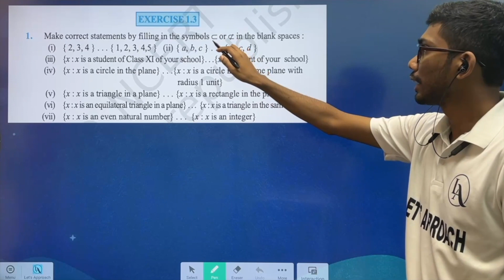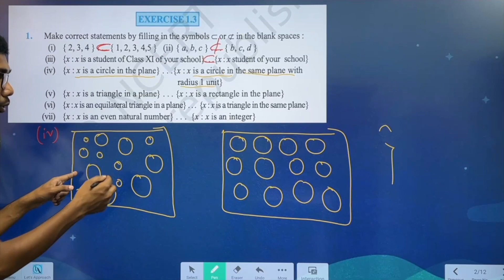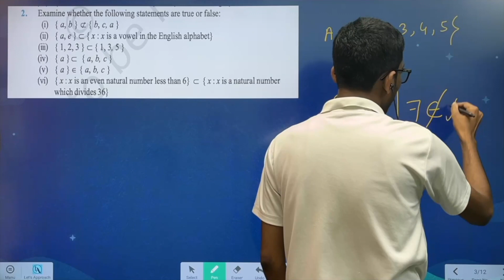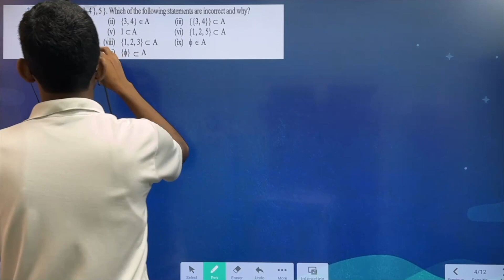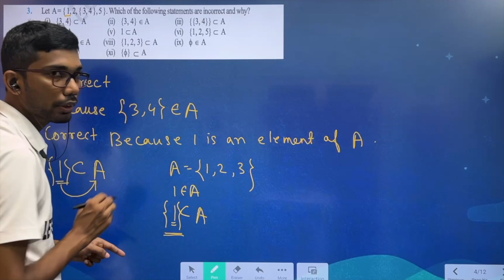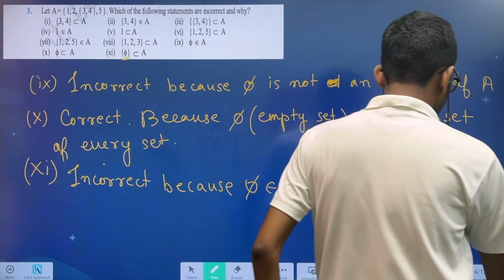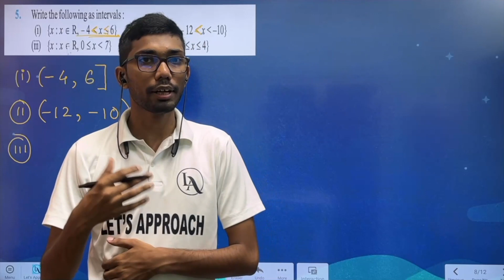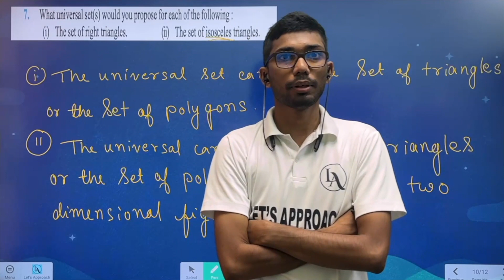Class 11 Maths Exercise 1.3 Solution in Assamese | CHAPTER 1 SETS | NCERT | AHSEC | Let's Approach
Let's Approach:- Assam's No. 1 Online Platform for Class 11 & 12 Physics & Mathematics. Also, Best Free Platform for Class 10 Science & Mathematics.

🎯আমাৰ লাইভ ক্লাছত জইন হবলৈ 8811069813 নম্বৰত যোগাযোগ কৰা ।

🎯Prepare for Boards and competitive exams at Let's Approach by Best Educators.

📞Call Let's Approach for Detailed Information :- 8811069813

⚡𝙅𝙤𝙞𝙣 𝙞𝙣 𝙊𝙪𝙧 𝘽𝙚𝙨𝙩 𝘾𝙤𝙪𝙧𝙨𝙚 𝙁𝙤𝙧 ⚡

🔴𝐋𝐞𝐭'𝐬 𝐀𝐩𝐩𝐫𝐨𝐚𝐜𝐡 𝐀𝐩𝐩 𝐅𝐞𝐚𝐭𝐮𝐫𝐞𝐬 :-

👉𝐋𝐢𝐯𝐞 𝐢𝐧𝐭𝐞𝐫𝐚𝐜𝐭𝐢𝐨𝐧𝐬 𝐰𝐢𝐭𝐡 𝐄𝐝𝐮𝐜𝐚𝐭𝐨𝐫𝐬 𝐝𝐮𝐫𝐢𝐧𝐠 𝐋𝐢𝐯𝐞 𝐂𝐥𝐚𝐬𝐬𝐞𝐬.

👉𝐘𝐨𝐮 𝐜𝐚𝐧 𝐰𝐚𝐭𝐜𝐡 𝐫𝐞𝐜𝐨𝐫𝐝𝐞𝐝 𝐋𝐞𝐜𝐭𝐮𝐫𝐞 𝐔𝐧𝐥𝐢𝐦𝐢𝐭𝐞𝐝 𝐭𝐢𝐦𝐞 𝐚𝐟𝐭𝐞𝐫 𝐋𝐢𝐯𝐞 𝐂𝐥𝐚𝐬𝐬.

👉𝐑𝐞𝐜𝐨𝐫𝐝𝐞𝐝 𝐕𝐢𝐝𝐞𝐨 𝐋𝐞𝐜𝐭𝐮𝐫𝐞𝐬 𝐜𝐚𝐧 𝐛𝐞 𝐚𝐜𝐜𝐞𝐬𝐬 𝐞𝐚𝐬𝐢𝐥𝐲.

👉𝐅𝐫𝐞𝐞 𝐒𝐭𝐮𝐝𝐲 𝐌𝐚𝐭𝐞𝐫𝐢𝐚𝐥𝐬 𝐢.𝐞 𝐁𝐨𝐨𝐤𝐬, 𝐀𝐬𝐬𝐢𝐠𝐧𝐦𝐞𝐧𝐭𝐬, 𝐏𝐫𝐞𝐯𝐢𝐨𝐮𝐬 𝐘𝐞𝐚𝐫 𝐐𝐮𝐞𝐬𝐭𝐢𝐨𝐧 𝐩𝐚𝐩𝐞𝐫𝐬 𝐚𝐧𝐝 𝐎𝐭𝐡𝐞𝐫𝐬..

Class 11 Maths Exercise 1.3 in Assamese
class 11 maths chapter 1 ex 1.3 assamese medium
class 11 maths exercise 1.3 solution AHSEC
NCERT Exercise 1.3 class 11 in assamese
class 11 maths in assamese
lets approach
Lets Approach
ahsec maths
assamese medium maths class 11 assam
class 11 maths ncert chapter 1 solution in assamese